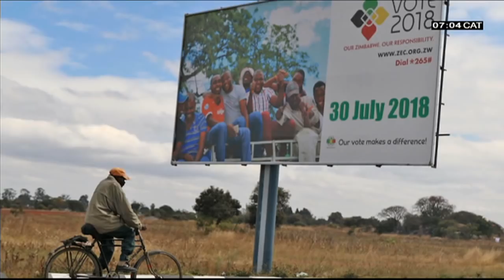MDC Alliance rejects election results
While the Zimbabwean Electoral Commission was announcing the election results, two prominent leaders of the MDC Alliance told the media that they rejected the results.
National Chairperson, Morgan Komichi and the party's spokesperson Doctor Nkululeko Sibanda were speaking at the results centre...